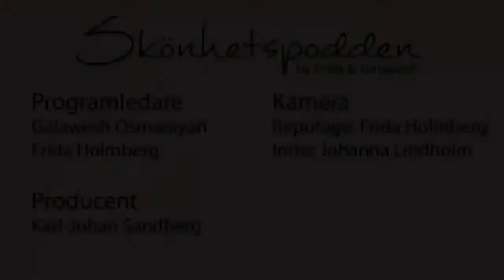GTV | Skönhetspodden avsnitt 2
Galavesh och Frida pratar smink och får besök va tjejerna från Foung Ni Chiu som designar kläder med Örebro som bas.